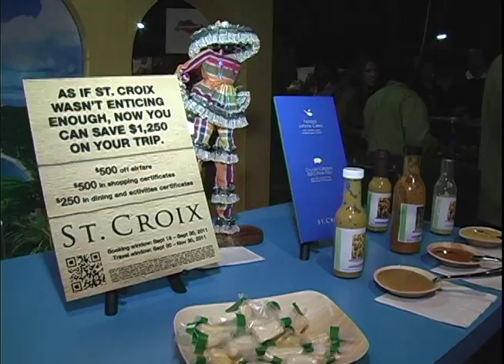us virgin island @ Travel + Leisure Global Bazaar in New York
US Virgin Island showcase the art and soul of their culture and heritage, give people the opportunity to see, taste, hear and feel the vibes of St Croix.